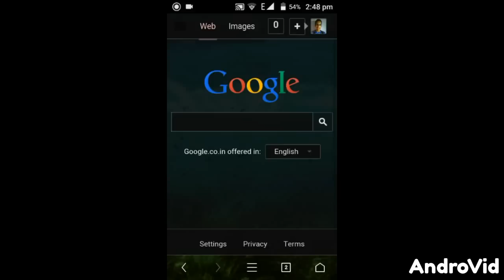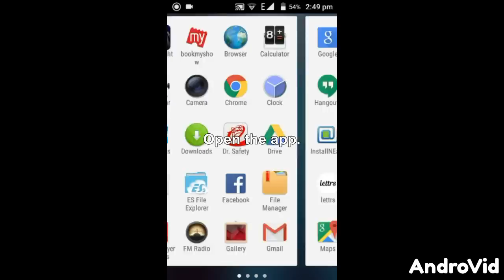Micromax Unite 2 Root Without Pc Lollipop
By Following the instructions on the video ,you will be able to root your device running on lollipop with just one click. enjoy :)